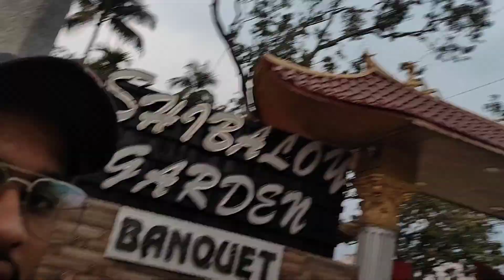আজকে ভয়ংকর জিনিস হলো আমার সাথে?😨।।